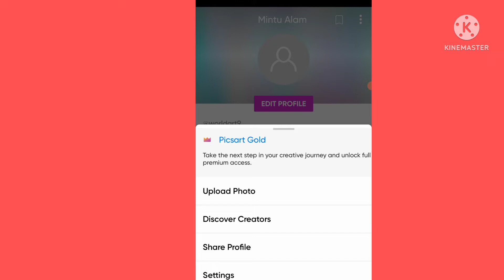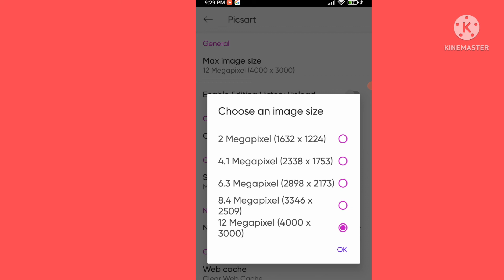How To Select Image size pixel in PicsArt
How-To-Select-Image-Size-In-Pics-Art